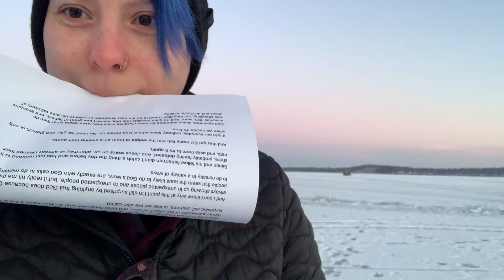Worship on the Run February 6th, 2022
Worship on the Run is a brief dive into a theological pondering with a side of grace for busy people as they feed their spiritual curiosities. Check it out!

Our recommended song is Winter Song by Sara Bareilles and Ingrid Michaelson